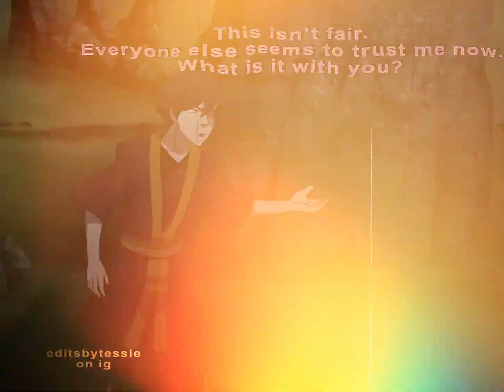zuko x katara - what do you want from me?